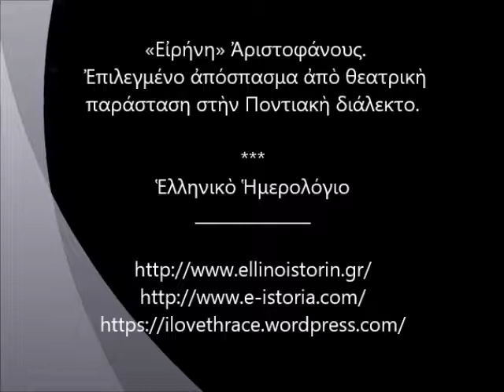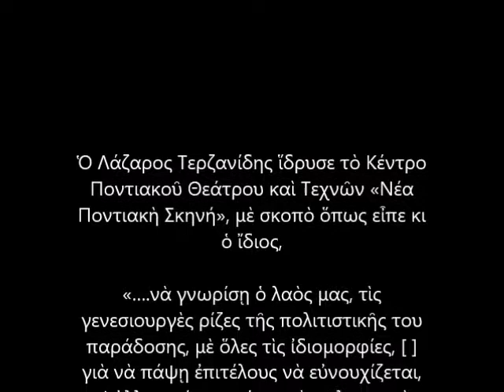«ΕΙΡΗΝΗ» ΑΡΙΣΤΟΦΑΝΟΥΣ ΣΤΗΝ ΠΟΝΤΙΑΚΗ (ΛΑΖΑΡΟΣ ΤΕΡΖΑΝΙΔΗΣ)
Ὁ Λάζαρος Τερζανίδης στὸν ρόλο τοῦ Τρυγαίου, ἀνεβασμένος στὸ κοπρομούμουλον (σκαθάρι) του, ἑτοιμάζεται νὰ συναντήσῃ τὸν Δία ἀγανακτισμένος ἀπὸ τὸν Πελοποννησιακό πόλεμο.

Ὁ Λάζαρος Τερζανίδης ἵδρυσε τὸ Κέντρο Ποντιακοῦ Θεάτρου καὶ Τεχνῶν «Νέα Ποντιακὴ Σκηνή», μὲ σκοπὸ ὅπως εἶπε κι ὁ ἴδιος  «….νὰ γνωρίσῃ ὁ λαὸς μας, τὶς γενεσιουργὲς ρίζες τῆς πολιτιστικῆς του παράδοσης, μὲ ὅλες τὶς ἰδιομορφίες, [ ] γιὰ νὰ πάψῃ ἐπιτέλους νὰ εὐνουχίζεται, ν’ ἀλλοτριώνεται ἡ κοινὴ πολιτιστικὴ συνείδηση τοῦ λαοῦ μας, μὲ τὰ χαμηλῆς ἐμβέλειας καὶ δεκτικότητας  ὑποπροϊόντα ποὺ κατακλύζουν τὴν χώρα μας καὶ ποὺ μόνο ἐθνικὴ ζημιὰ κάνουν.»
Τὸ ὀπτικοακουστικὸ δημιουργήθηκε μὲ τὸ πρόγραμμα Movie Maker.